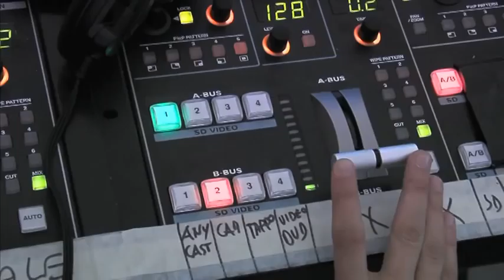FOX UPFRONT 09 - IperboleGroup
Evento di presentazione agli investitori della programmazione di FOX Channels Italy per il 2010.
Milano, 19 Novembre 09, Padiglione Visconti -
ROMA, 26 Novembre 09, MAXXI.